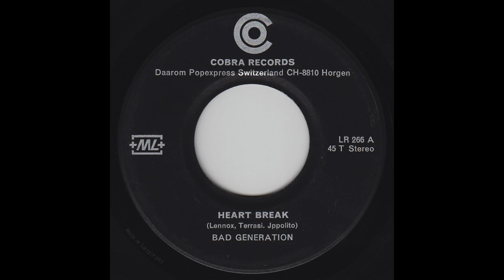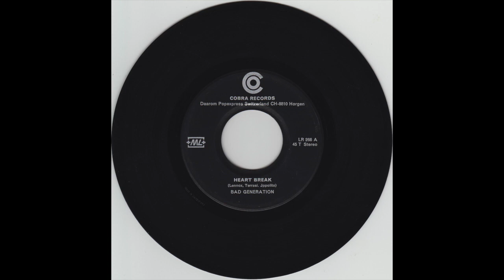Bad Generation - Heart Break (Original 45 Swiss garage freakbeat)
Bad Generation - Heart Break (Lennox, Terrasi, Jppolito)
Cobra Records - LR 266